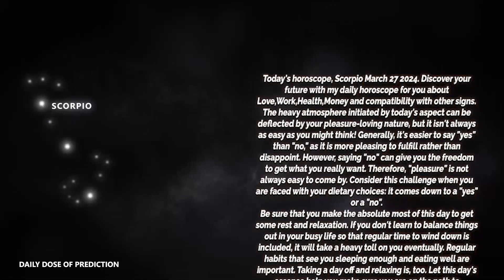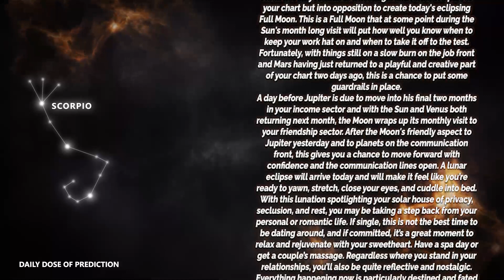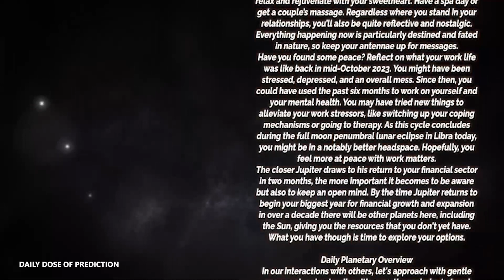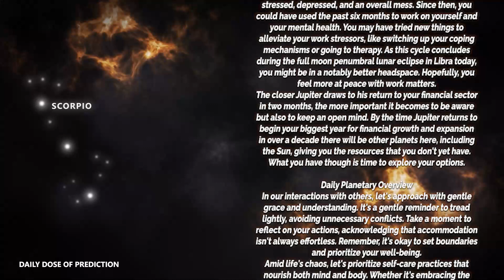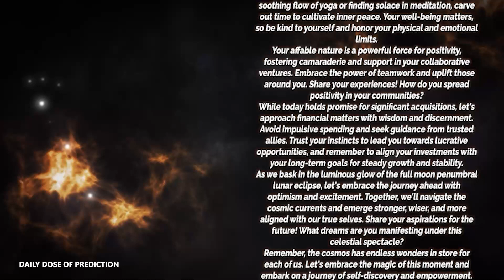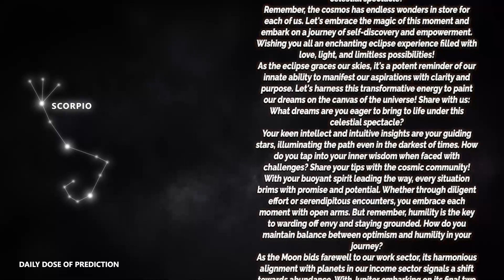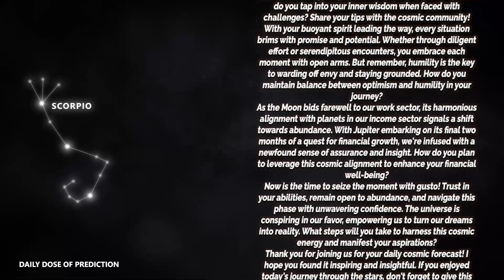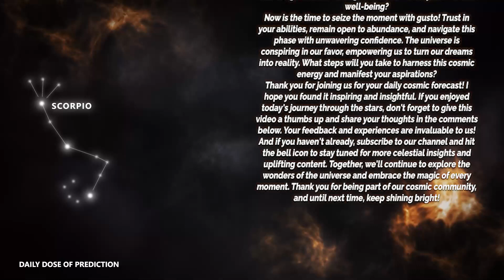Scorpio - Today Horoscope - March 27, 2024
Today's Horoscope Scorpio March 27, 2024. Discover your future with my daily horoscope for you, my dear Scorpio sign in love, work, health, money and compatibility with other signs. Free daily horoscope!

Scorpio Horoscope Today  March 27, 2024
Daily horoscope Scorpio March 27 2024
Horoscope Scorpio March 27, 2024

Scorpio love horoscope March 2024